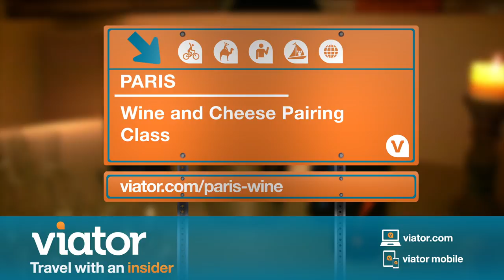Wine and Cheese Pairing Class in Paris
Delight in two of France's best exports with a win and cheese pairing class in Paris.

France is well-known for its variety of delectable wines and cheeses. This class will teach you the secrets of pairing wines with cheeses from across the country.  You will also learn about the historical origins of wine and cheese pairings. Enjoy the journey of discovery and bring home your newfound skills, sure to impress your friends and family.